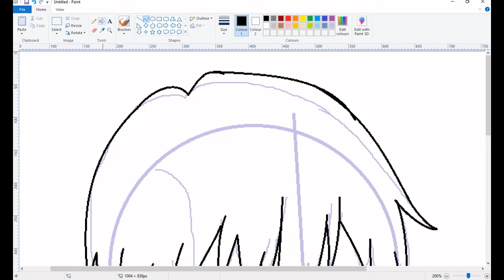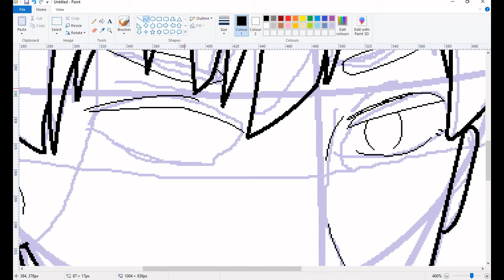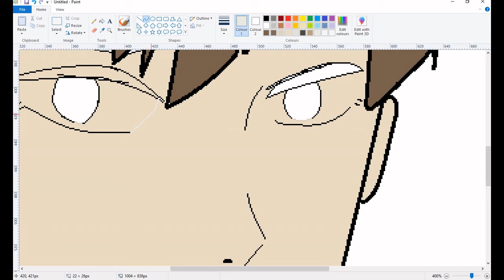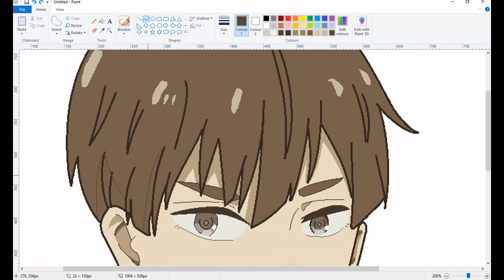Ryo Hoshino 富豪刑事 | How to Draw Ryo Hoshino | The Millionaire Detective Balance: Unlimited | MS Paint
How to draw anime guy (manga way) easy step by step with guidelines tutorial on MS Paint.

The Millionaire Detective Balance: Unlimited
Ryo Hoshino - Fugou Keiji: Balance:Unlimited

Fugou Keiji Balance: Unlimited (富豪刑事 Balance:UNLIMITED, Fugō Keiji Balance:UNLIMITED)
Ryo Hoshino is a trademark of Clover Works